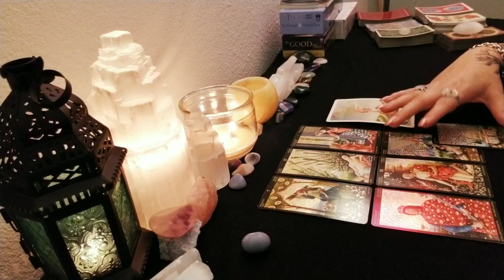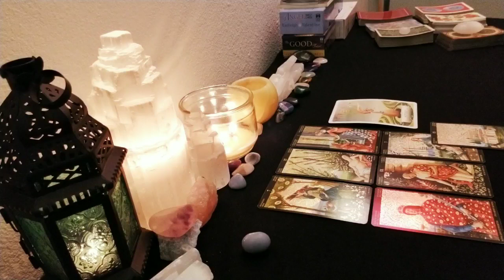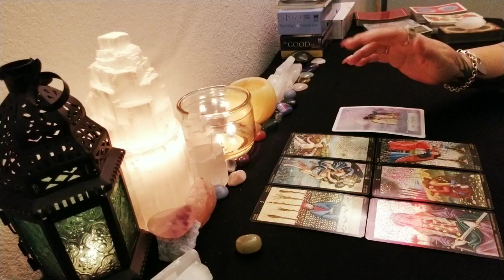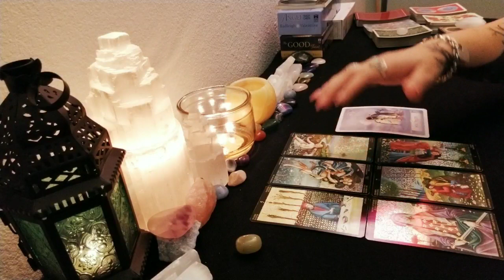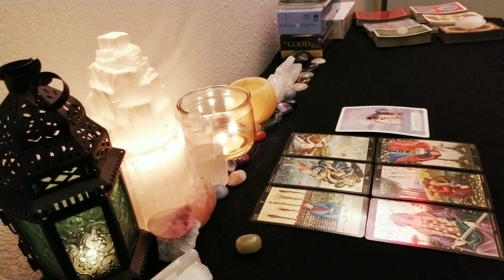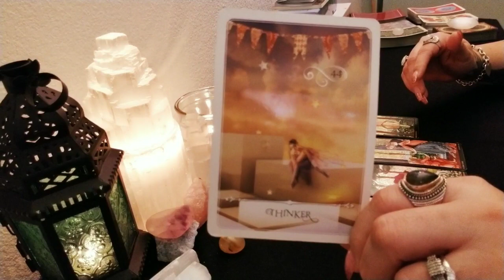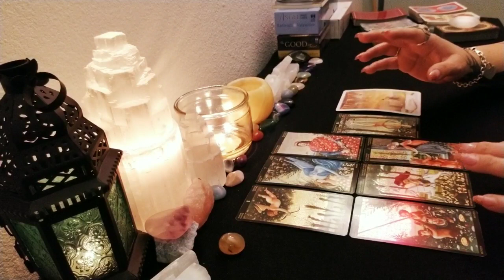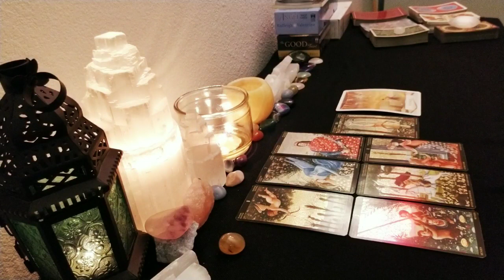Are you DESTINED to be TOGETHER? | Pick A Card Tarot | Timeless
Time stamps:
#1. 0:50
#2. 5:23
#3. 11:31
#4. 17:57

🔮🔮🔮🔮 Live Readings 🔮🔮🔮🔮🔮

Price: $75

Option #1🌟

Aura Reading🌟

Price: $25

Drawing of how I see your aura colors and what they mean. Includes the use cards and other methods to tell you more about yourself.

Please provide via email your first name clear picture of yourself against a white wall shoulders and up with no filters and date of birth along with any background info you wish to share.

Option #2🌟

One Question🌟

Price: $10

(Add more questions in 10 minute and $10 increments)

Send question via email along with payment if about another person please provide both of your first names and date of birth along with as much background info you wish to share.

Option #3🌟

Dream interpretation🌟
🌟In depth🌟

You provide as many details about your dream via email with any questions/background info and I will interpret the dream and pull tarot cards to clarify any additional meanings.

Price: $20

Option #4🌟

Price: $30

Option #5🌟

Price: $45

Option #6🌟

This reading is a 2 step process and takes up to a week. This reading mixes a scientific/psychological aspect with a spiritual/tarot/Oracle cards designed by me to help you find your purpose in life and reach your full potential. I will use unlimited amounts of Oracle and tarot cards.

This reading isn't really meant to be a Love reading. If you want a love reading please refer back to #5 or #4. Not saying love will not show up but this reading can really help those trying to find out what career path and spiritual path they should take to find the most purpose and happiness.

Please send via email Full name, date of birth along with any questions and background info you wish to share.

Price: $75

7-10 days

(When I get around 10 patrons I will include very exclusive content like paranormal investigations and experiences)